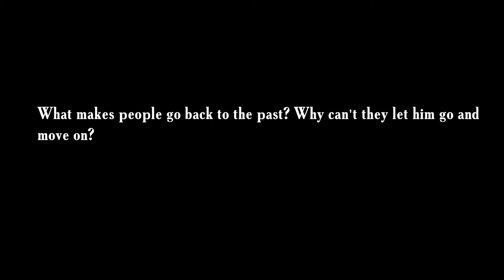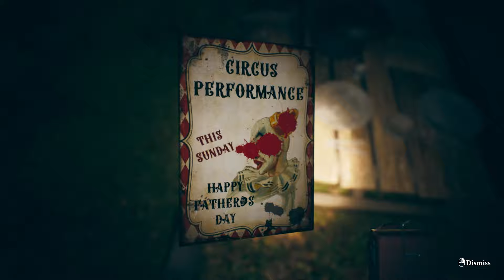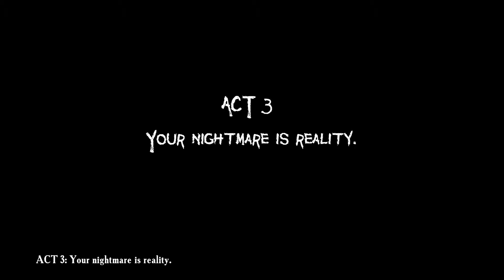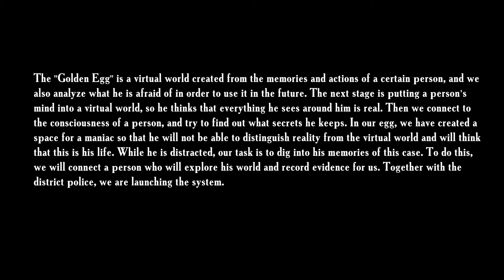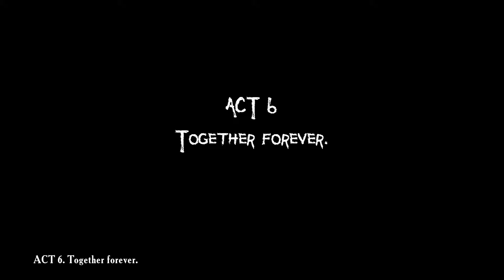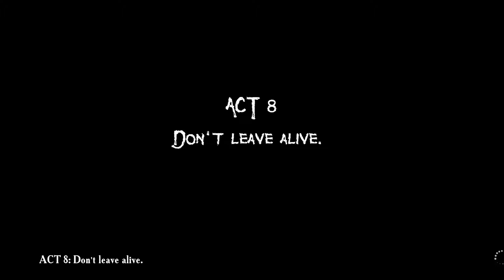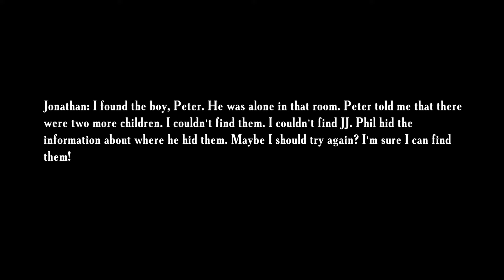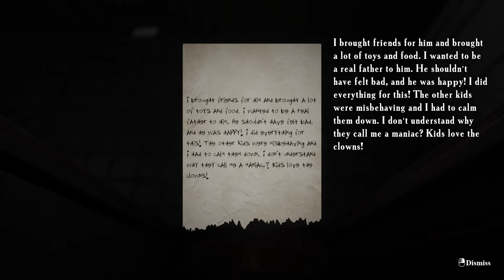Father`s Day Gameplay Walkthrough FULL GAME [4K ULTRA HD] - No Commentary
The dream of living happily ever after was destroyed after Phil lost his wife and son. Obsessed with the desire to return them, he develops a plan that he does not tell anyone about.

　　　 　　／›　　フ
　　　 　　| 　_　 _ l
　 　　 　／` ミ＿xノ
　　　 /　 ヽ　　 ﾉ
　| (￣ヽ＿_ヽ_)__)
　＼二つ

~ DIFFICULTY ~                                                                      ~ GRAPHICS ~
🔲 Easy                                                                                    🔲 Bad
☑️ Normal                                                                               🔲 Meh
                                                                                                   🔲 Beautifu
                                                                                                   🔲 Masterpiece
~ MUSIC ~
☑️ Bad                                                                              ~ STORY ~
                                                                                        🔲 Well written
                                                                                        🔲 Epic story

~ PRICE ~                                                                            ~ REQUIREMENTS ~
🔲 Free                                                                                  🔲 You can run it on a microwave
🔲 Underpriced                                                                    ☑️ Average
🔲 Overpriced
🔲 Complete waste of money
                                                                                                 ~ FUN ~
🔲 No ending

🔲Definitely
🔲Infinitely replayable